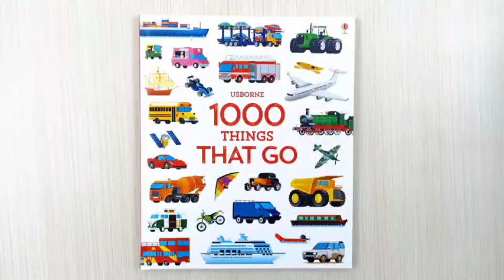USBORNE 1000 THINGS THAT GO